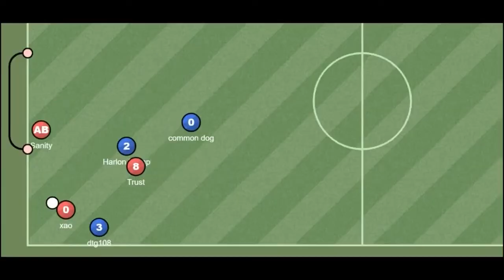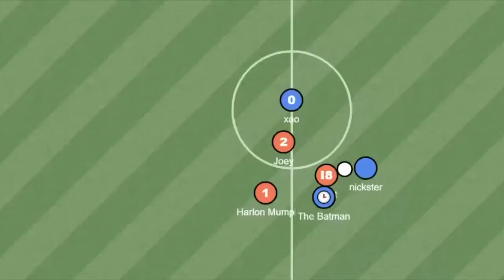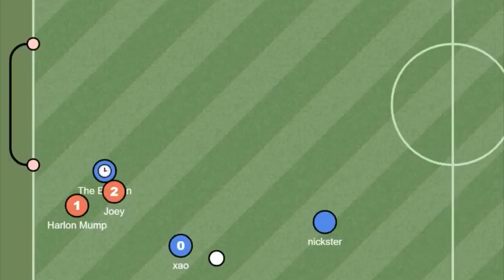DaBaby and Dua Lipa Tips Off the NFLCHL Season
(This is the nfl chat haxball league. This ain’t the nba)

Song: Levitating (feat. DaBaby)